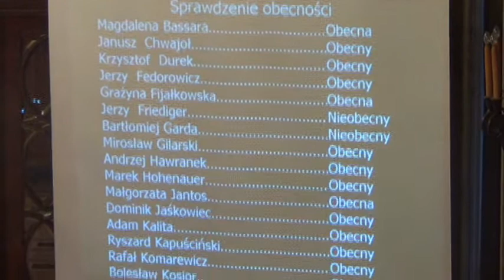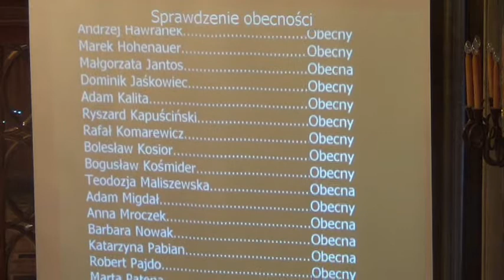RMK_27-02-2013_32 Zamknięcie sesji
Zamknięcie sesji